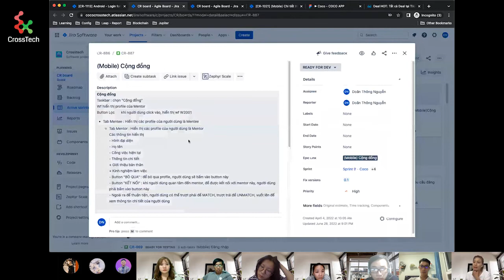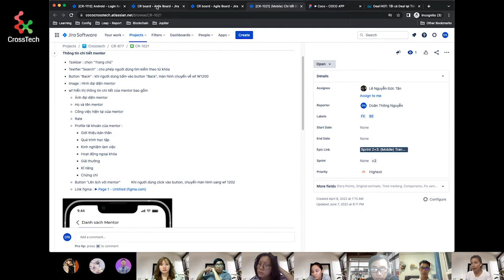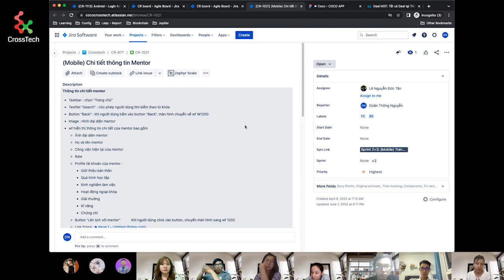SCRUM MASTER | 4.3 Những câu hỏi SM nên hỏi trong Grooming?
CrossTech hình dung ra một thế hệ người Việt trẻ sẽ luôn có được việc làm đúng với mong muốn, sở thích, khả năng. Luôn được đón nhận sự quan tâm từ các thế hệ đi trước bằng mô hình học tập và chia sẻ miễn phí.
Scrum Master là một trong những khóa học miễn phí được tổ chức bởi CrossTech dành cho tất cả mọi người. Video được dựng lại từ buổi học online của khóa học dưới sự hướng dẫn của Mentor Nguyễn Thị Hồng Nhung.